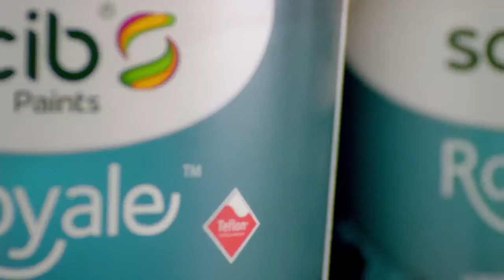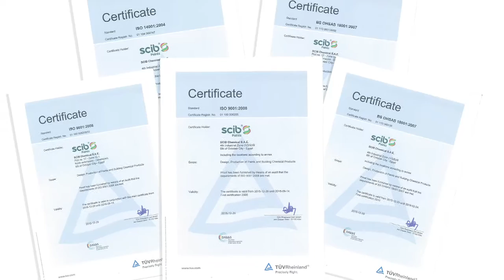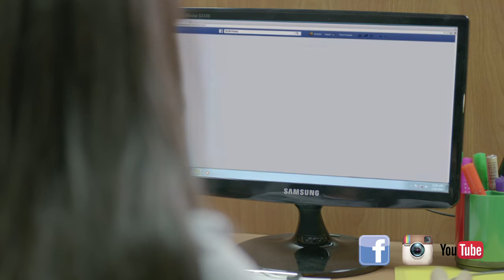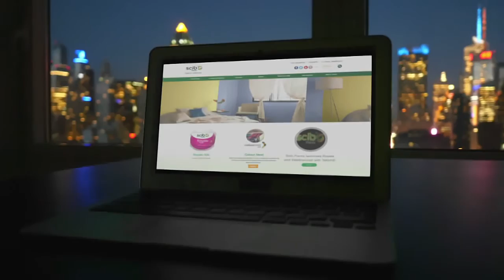Scib Paints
35 years ago, we started here, in Egypt. We’ve always been a part of it. And today we’re here to renew our promises that we’re commitment to you...